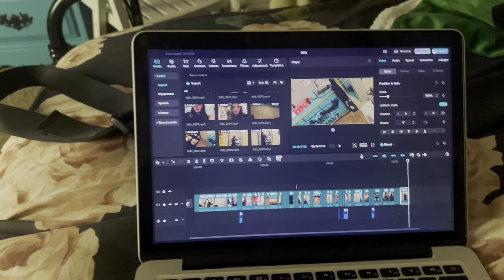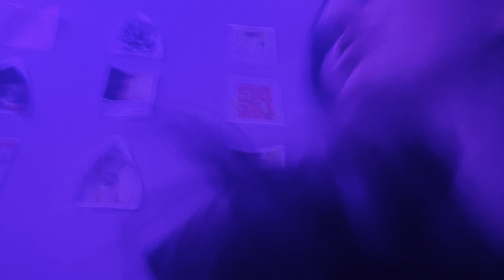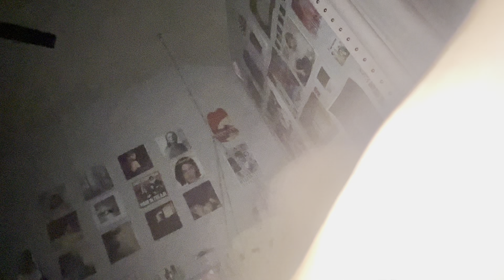i’m going on a road trip so i pulled an ALL NIGHTER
if i have to wake up at 7 am might as well not go to sleep!!